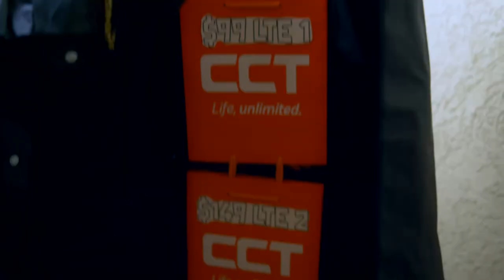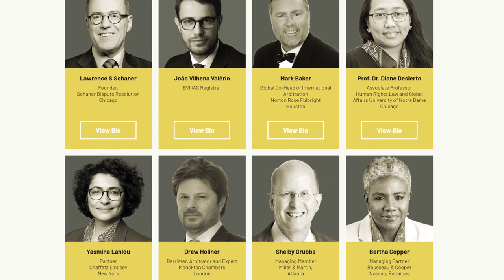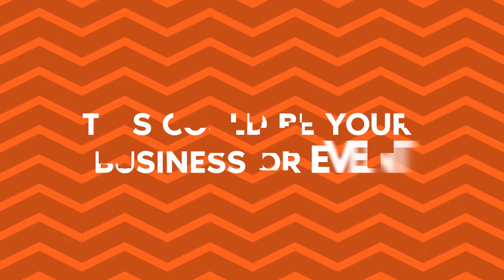BVI International Arbitration Centre - Interview with Francois Lassalle by 284 Media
Why arbitrate in the BVI?

The BVI Arbitration Act, an UNCITRAL Model Law statute, provides a modern non-interventionist and supportive framework for arbitration in BVI, with sufficient flexibility for virtual arbitrations. Article 18 of the Model Law (which includes that “each party shall be given a full opportunity of presenting his case”) has been substituted (in section 44 (3) of the Act) with a provision that “the arbitral tribunal is required to act fairly and impartially as between the parties, giving them a reasonable opportunity to present their cases and to deal with the cases of their opponents; and to use procedures that are appropriate to the particular case, avoiding unnecessary delay or expense, so as to provide a fair means for resolving the dispute to which the arbitral proceedings relate.”

Court Support.  The Act enables the highly regarded BVI Commercial Court to support (but not interfere with) arbitrations seated anywhere in the world, including with interim relief and enforcement of tribunal orders and directions. The Court is fully operational and equipped to support arbitrations even during a pandemic through virtual proceedings.

Confidential Arbitrations.  The Act prohibits publishing, disclosing or communicating information relating to arbitral proceedings and awards. Arbitration-related court proceedings are heard in camera, in closed proceedings; the court file is automatically sealed and cannot be inspected except by the parties thereby preserving confidentiality. This is an important distinguishing feature of BVI Arbitration. For contracting or disputing parties concerned about confidentiality, there is no better seat than BVI.

Modern UNICITRAL-Based Rules.  The BVI International Arbitration Centre Rules are modern, based on the UNCITRAL Rules, and provide highly flexible procedures for efficient and cost-effective arbitrations, with experienced institutional administration. The BVI IAC Rules (Article 17(1)) give a broad discretion to the arbitral tribunal as to how to conduct the arbitration.

Reliable, Stable UK Overseas Territory.  BVI is a reliable and stable democratic common law jurisdiction, an Overseas Territory of the United Kingdom.

Commercial Court with Appeal Route to Privy Council.  BVI has a respected and experienced Commercial Court, and a route of appeal to the Privy Council in London (in which the UK's Supreme Court judges sit).

Commercial Bar. BVI has an experienced commercial bar that is well-versed in international commercial disputes.

Diverse World-Class Roster of Arbitrators.  The BVI IAC maintains a diverse panel of world-class international arbitrators from a wide range of common law and civil law jurisdictions who are available to sit in BVI arbitrations.

Complete Freedom of Choice of Arbitrators.  Parties in arbitrations under the BVI IAC Rules may appoint arbitrators of their choice, whether on the IAC’s panel or not.

The BVI IAC has world-class hearing facilities including: state of the art hearing facilities occupying a full floor of a modern, centrally located and fully air-conditioned office building on the main harbour. A range of hearing room sizes with flexible configurations (including interpreter booths), break-out rooms for tribunals and parties, and tribunal deliberation facilities . Excellent capabilities to facilitate virtual proceedings so that the IAC can support parties to transition existing or new arbitrations, appointing authority cases, and expert determination cases to a virtual platform. Full administrative and concierge support for international arbitrations including financial administration, logistical and technical support for meetings and hearings, catering services, and general secretarial and linguistic support.

First-class Facilities at Attractive Cost.  The BVI IAC hearing facilities and its virtual support are available for any administered or ad hoc arbitration or mediation, at an attractive cost compared to hearing facilities in many major centres.

Natural, Neutral and Advantageous Forum.  BVI is a natural, neutral and advantageous forum for parties and arbitrators: a neutral well-located forum in a similar time zone for parties located in eastern and central North, Central and South America. A preferred jurisdiction for PRC, Hong Kong and CIS entities. A well-located forum for parties in Europe. A logical and convenient location for arbitrations between Caribbean parties. Work permit exempt for persons conducting, participating in (whether as legal counsel or representative of a party, or as a witness or expert witness) or providing support services for the conduct of arbitrations or mediations.

Range of Other Services.  The BVI IAC offers at reasonable cost: appointing authority to appoint arbitrators; assistance with the administration of arbitrations under the UNCITRAL or other ad hoc rules; fundholding services; Expert Appointing Authority requests; and full concierge services.